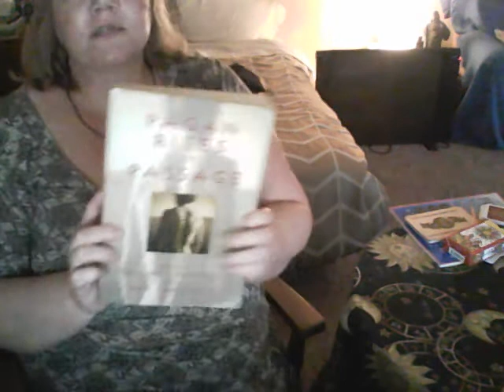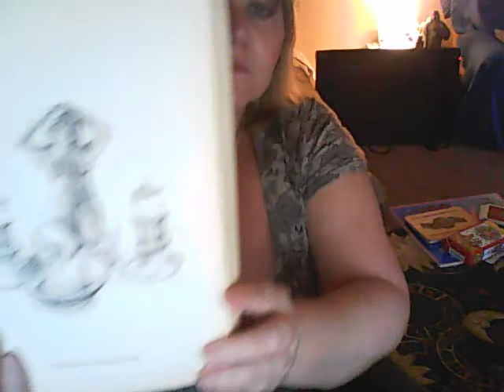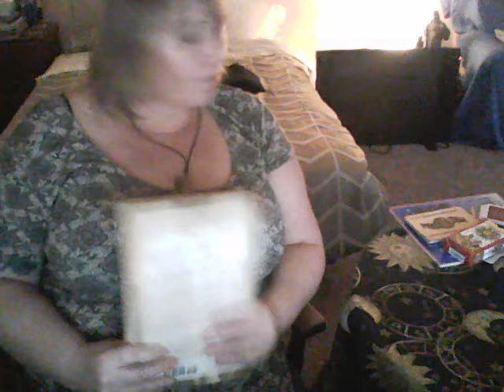HeKate's Crossing Book Review -Rites of Passage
This Book Review includes brief readings from Rites of Passage By Pauline Campanelli and Illustrations from Dan Campanelli An introduction to an incredible book I reference often for Rituals in relation to Birth, Coming of Age, Handfasting and The Final Rite Plus those that lie in between .